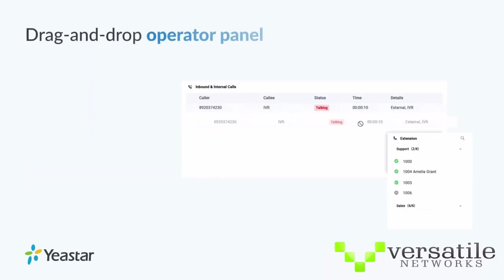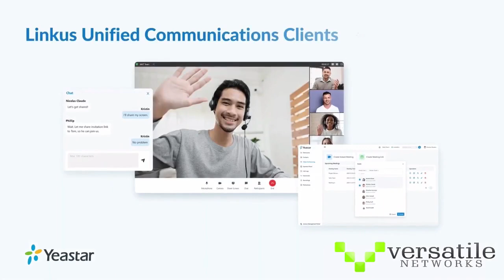Okmulgee at Wewoka Boys Basketball